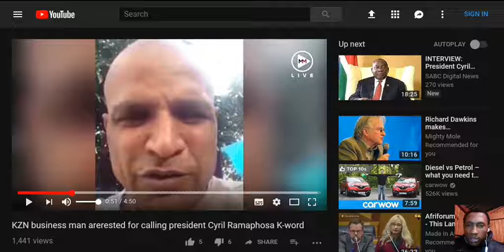Elam In South Africa | Calling President K-Word